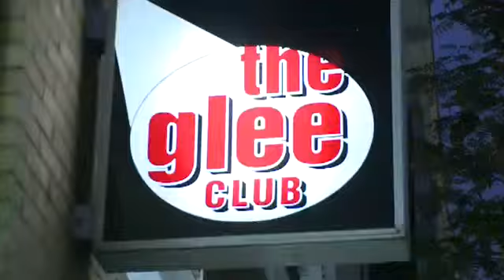Felix Dennis's 'Did I Mention the Free Wine?' 2008 - Cardiff highlights